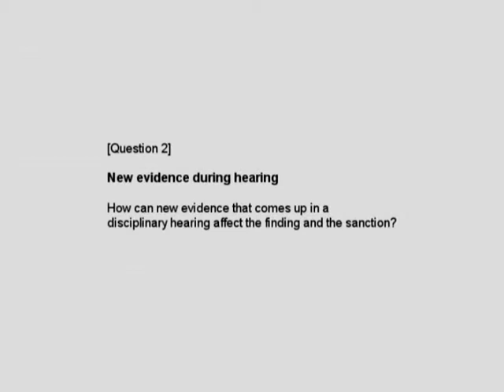Chairing disciplinary hearings : New evidence during hearing